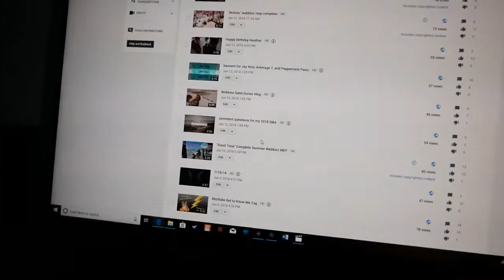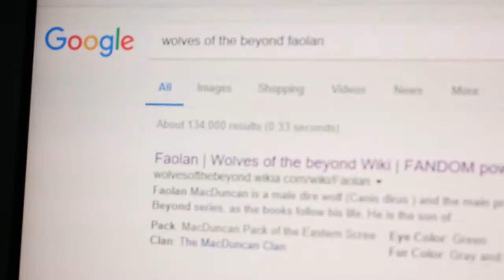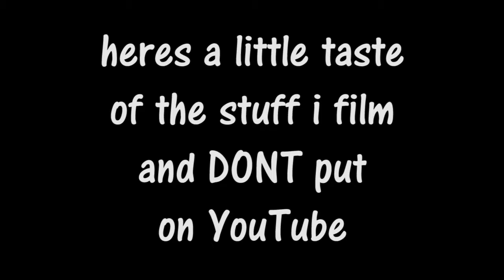2018 Q&A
yay, a Q&A! yes I am still sick and I need to go back to urgent care tomorrow, but I feel good! anywho im really out of ideas right now so comment your request on videos, music videos, etc. Whisper will hopefully be out before next week ¯\_(ツ)_/¯ and im also planning on a few music videos to the GREATEST SHOWMAN :D I also got firealpaca for animating and drawing, gosh someone help me I have no idea how use that thing DX

starring
Rex (signature timber wolf)